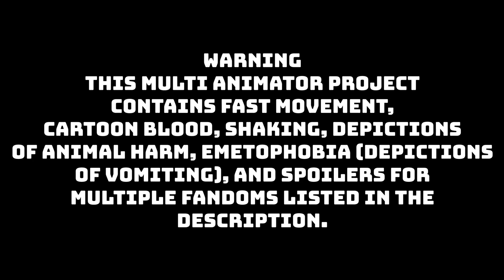🌪NATURAL DISASTER🌪 COMPLETE 24 HOUR ANYTHING MAP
I’m happy to announce that this map is finally finished. It was an impulsive map but it turned out lovely. Special thanks to Moodle Noon for taking part 3 (the last part) and getting it finished up so quickly.

Parts. Go check out everyone involved in the project. They helped bring this map to life.

8. 🌪🌪Mine (Scott Pilgrim) (you are here)

Song: By Mike Krol